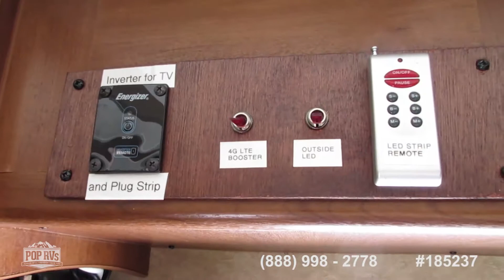[UNAVAILABLE] Used 2015 Leprechaun 21QB in Jonestown, Texas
2012 Sunseeker 2300 in Canyon, Texas - $35,800

2015 Four Winds 23U in Huntington Beach, California - $30,000

2005 Roadtrek 210 Popular in Kansas City, Missouri - $29,950

2012 Four Winds 28A in San Antonio, Texas - $27,990